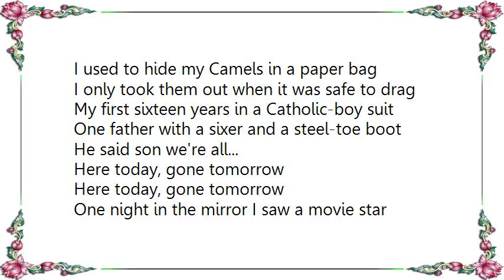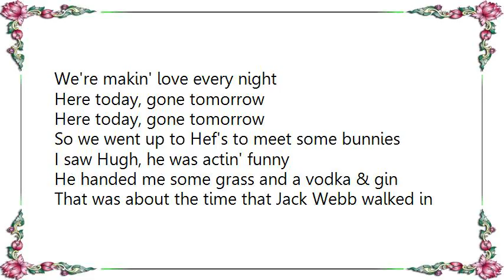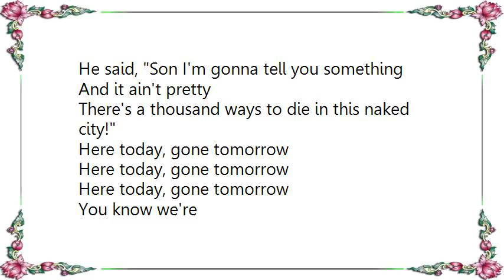Dada - Here Today Gone Tomorrow Lyrics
[Lyrics Dada - Here Today Gone Tomorrow]
I used to hide my Camels in a paper bag
I only took them out when it was safe to drag
My first sixteen years in a Catholic-boy suit
One father with a sixer and a steel-toe boot
He said son we're all...

One night in the mirror I saw a movie star
So I flew to Hollywood in a neighbor's car
A pack of No-Doz I'm a bundle of nerves
Laughing out loud as the highway curves
'Cause you see we're all just...

Twenty-two miles out of Pasadena
I picked up a hiker named Tina
Now we've only been here a couple of weeks
Soakin' up the sun, the drugs and the freaks
We hit it off, so we moved in together
Got a cat named Ringo and it purred like leather
We robbed a bank in Santa Monica
Bought a Caddy and a gold harmonica
We'd ride by day, we'd play by night
We're makin' love every night

So we went up to Hef's to meet some bunnies
I saw Hugh, he was actin' funny
He handed me some grass and a vodka & gin
That was about the time that Jack Webb walked in
He said, Son I'm gonna tell you something
And it ain't pretty
There's a thousand ways to die in this naked city!

Don't worry about it, pop